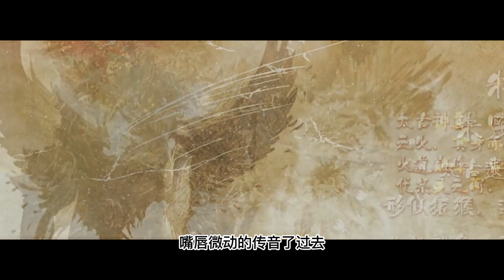【凡人修仙传】433集 再结机缘 通天灵宝七焰扇的材料 【ENG SUB】Mortal's Journey to ImmortalityEP 433 凡人修仙传剧情讲解 凡人修仙传有声书小说讲解